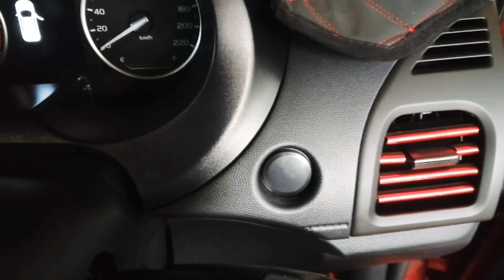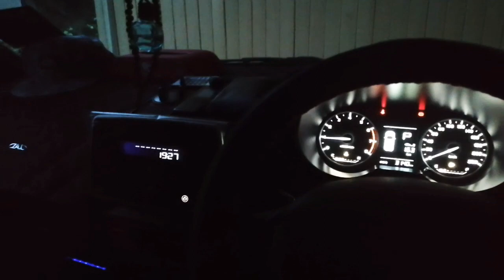Proton Saga 2020 Aksesori Sunshade Magnetic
Proton Saga 2020 Sunshade Magnetic OEM

Untuk aku lebih bersemangat lagi untuk membuat video video yang akan datang.